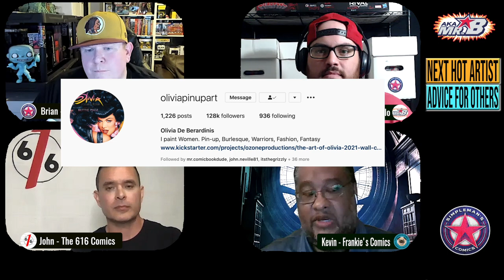Comic Book Retailer Exclusive Variant Process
We discuss the Retailer Exclusive Variant Process with Kevin from Frankie's Comics and John from The 616 Comics.